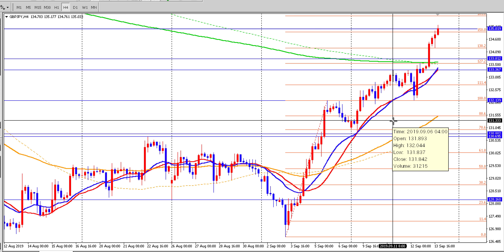FX（為替）ポンド円（２０１９年９月１６日〜週明け、来週）最新予想！今後の見通し！チャートテクニカル分析初心者基礎講座 by プロトレーダー翔太 GBPJPY【相場解説９４】押しの浅い上昇トレンド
【再生リスト】